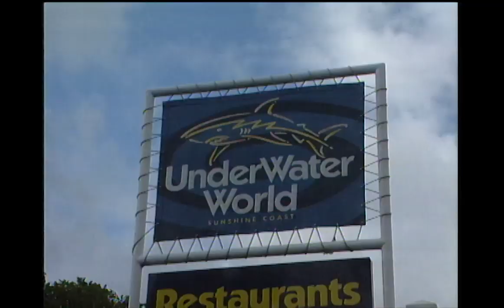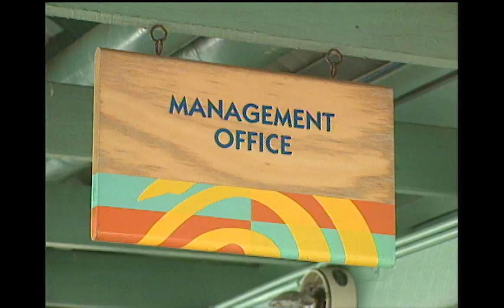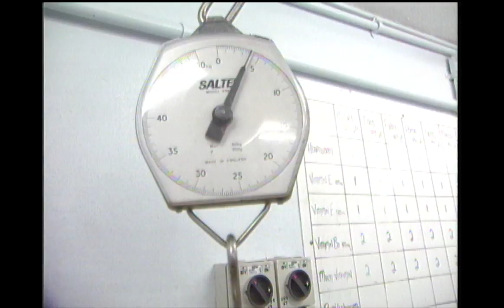신세대 스타 하지원의 호주 아쿠아리스트 도전 (도전지구탐험대 2001.07.29 방송)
도전지구탐험대 하지원편

- 호주 북동부에 위치한 세계적인 해양 스포츠의 메카 썬샤인 코스트(Sunshine Coast)
- 이 곳 언더워터월드 해양수족관 아쿠아리스트에 도전한 하지원
- 물개, 가오리, 상어의 먹이를 직접 준비하고 스킨스쿠버 다이빙까지 연습 완료
- 과연 그녀는 상어에게 먹이를 주는 아쿠아리스트에 성공할 수 있을까?